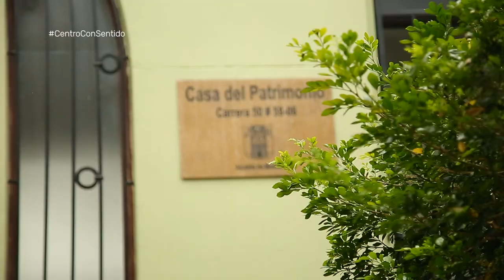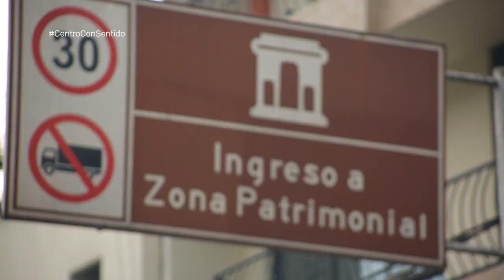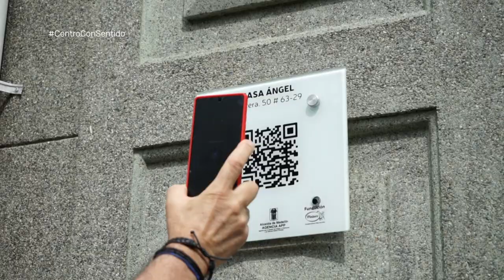Casa prado [Centro con Sentido] Telemedellín